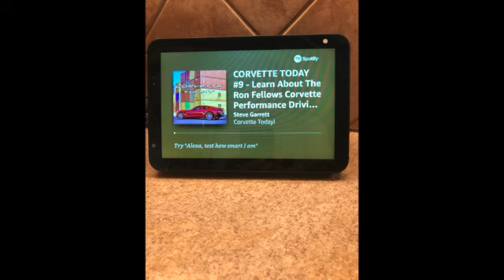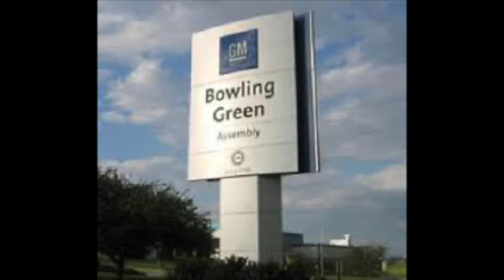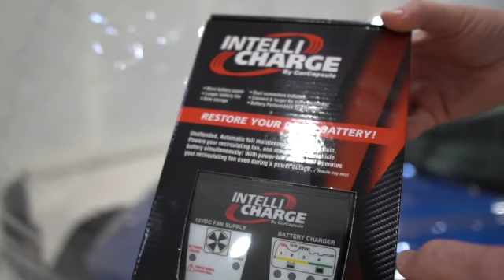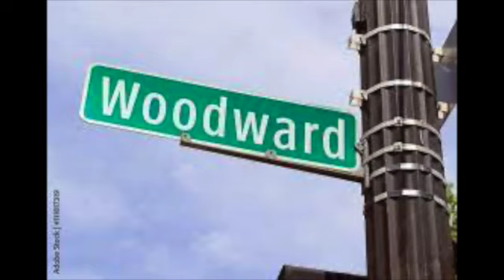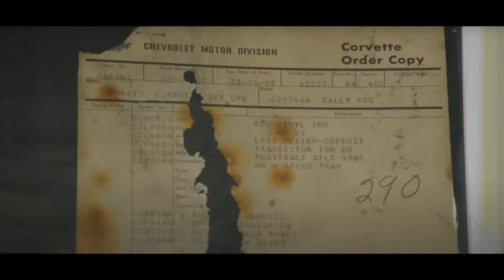CORVETTE TODAY #194 - Tom Hil & The Legend Of The ONLY Red/Red L88 Corvette In Existence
Tom Hill is a retired GM employee with over 35 years at the company.

He is also the curator of the ONLY Red/Red C2 L88 Corvette inexistance.  And it was just sold at the Mecum Auctions/Kissimmee last week.

Your CORVETTE TODAY host, Steve Garrett, visits with Tom to learn more about the L88 Corvettes, what made them so special and why they are so desirable.

Tom was one of the people on the management team that moved the Corvette plant for St. Louis to Bowling Green.  He talks about that transition and the legend of the L88 on this episode of CORVETTE TODAY!